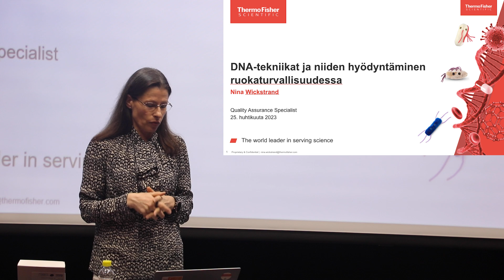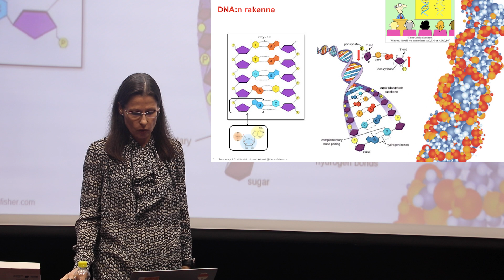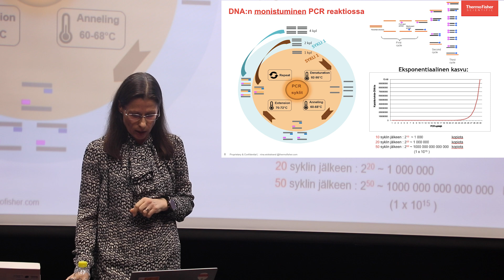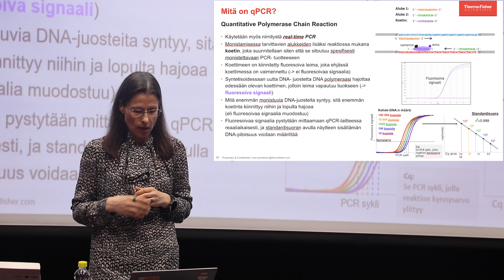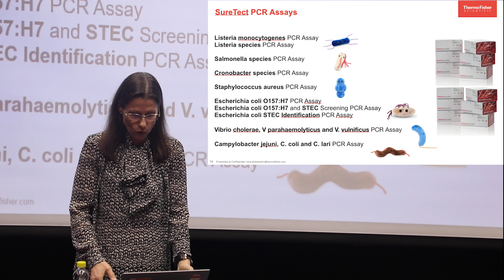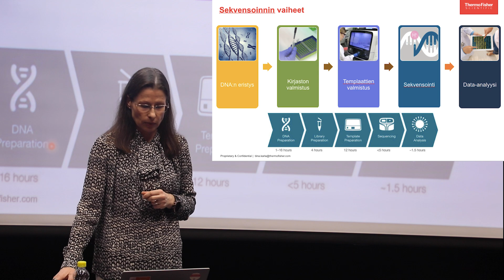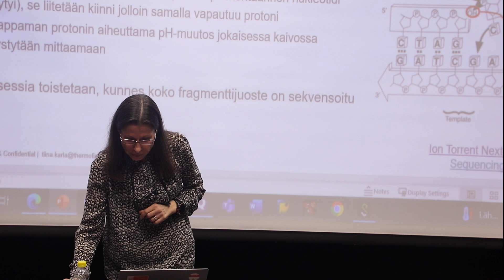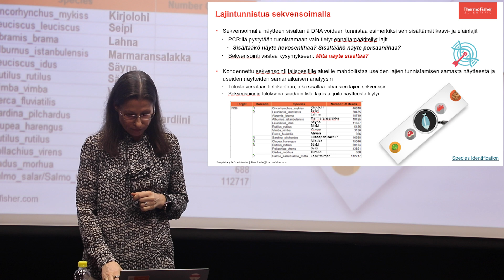Nina Wickstrand (Thermo Fisher) Otaniemen lukiolla.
Otaniemen lukio 4/2023. Nina Wickstrand, Thermo Fisher.